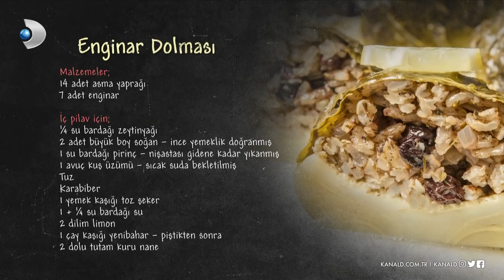Enginar Dolması - Arda'nın Mutfağı 67. Bölüm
Arda'nın Mutfağı programının 13 Haziran 2020 Cumartesi günü yayınlanan 67. Bölümünde Arda Türkmen'in yaptığı "Enginar Dolması" tarifi! ‘Enginar Dolması tarifini, nasıl yapıldığını, malzemelerini, pişirme süresini ve tüm inceliklerini öğrenebilir, videolu anlatım ile Enginar Dolması yapabilirsiniz.’

Enginar Dolması

MALZEMELER

14 adet asma yaprağı

7 adet enginar

İç pilav için;

1/4 su bardağı zeytinyağı

2 adet büyük boy soğan – ince yemeklik doğranmış

1 su bardağı pirinç - nişastası gidene kadar yıkanmış

1 avuç kuş üzümü -sıcak suda bekletilmiş

Tuz

Karabiber

1 yemek kaşığı toz şeker

2 yemek kaşığı dolmalık fıstık

1 + 1/4 su bardağı su

2 dilim limon

1 çay kaşığı yenibahar - piştikten sonra

2 dolu tutam kuru nane

Pişirmek için;

1/2 su bardağı zeytinyağı

1,5 su bardağı su

2 dilim limon

Tuz

Arda'nın Mutfağı'da neler mi var? Mevsiminde ürünler, ustasından lezzetler ve tabi ki Arda'nın dokunuşları! Arda'nın Mutfağı hayatınıza, mutfağınıza lezzet katmaya devam ediyor!